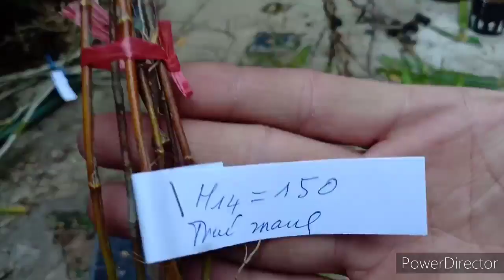5/3 Trúc Mành và Giả hạc Kon Tum làm giống_ Vườn lan TV1 0965.895.207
Sưu tầm lan rừng Trúc Mành và Giả hạc Kon Tum. Mùa trồng giả hạc Chưmoray 2020